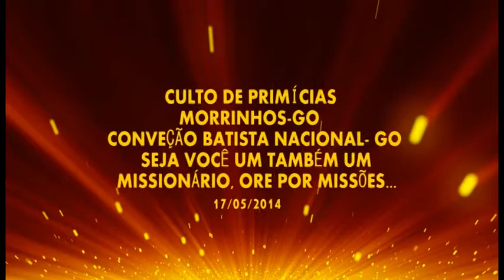Culto de primícias Cbn- Go 2014 em Morrinhos- Go HD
CULTO DE PRIMÍCIAS NA IGREJA BATISTA IDE EM MORRINHOS- GO DIA 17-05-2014